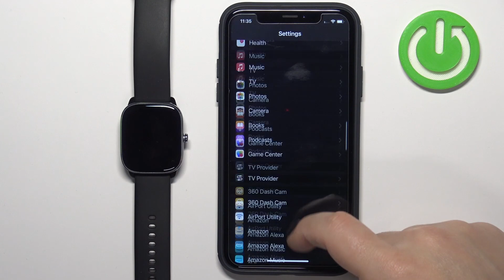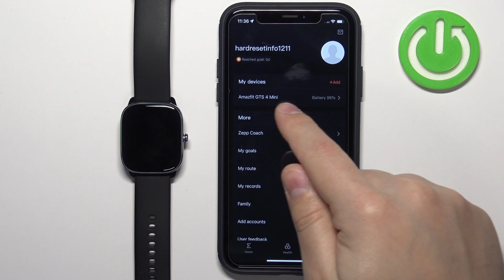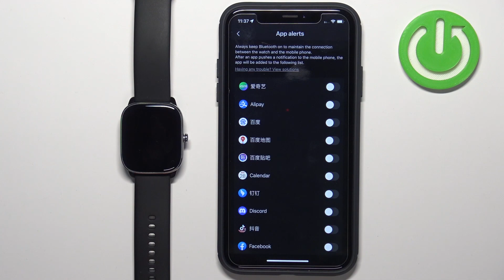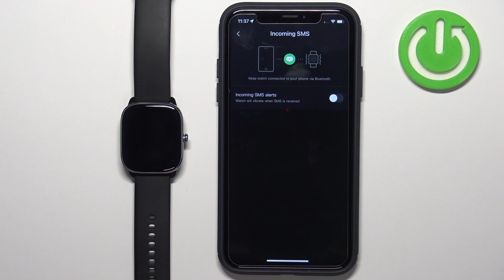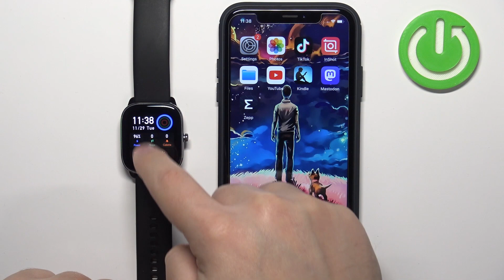How to Enable Android Phone Notifications in Amazfit GTS 4 Mini?